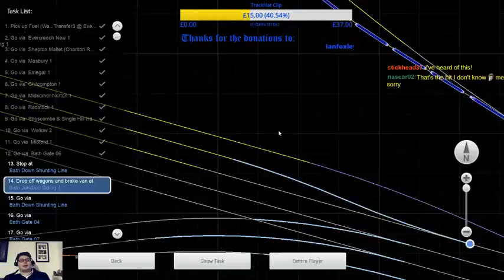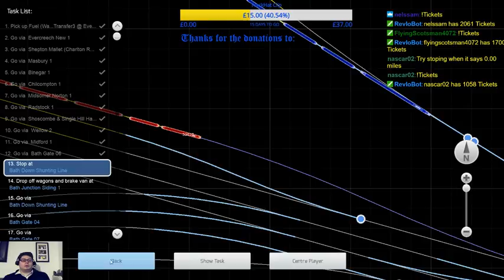Bullied Q1 on Somerset and Dorset Joint Railway - Train Simulator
Taking a Bullied along to Bath.  Will i get up he hill?